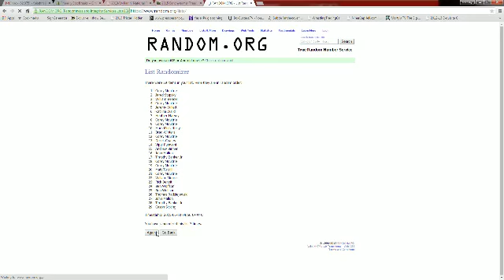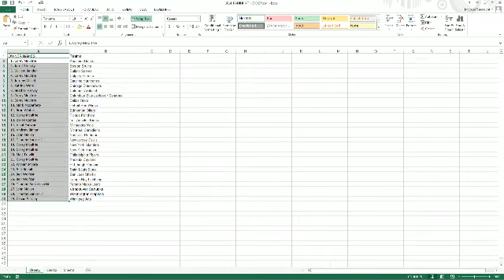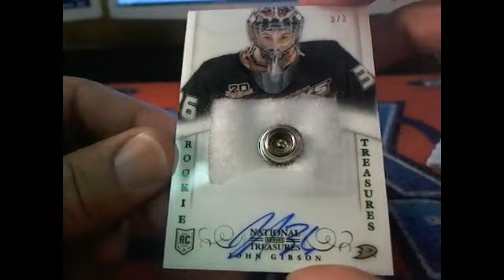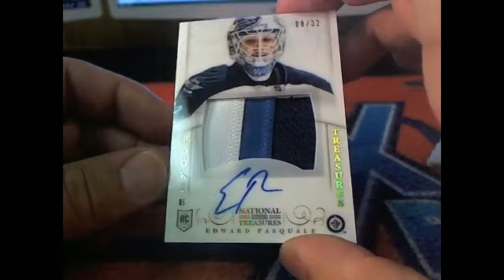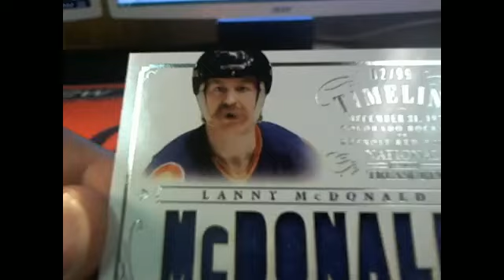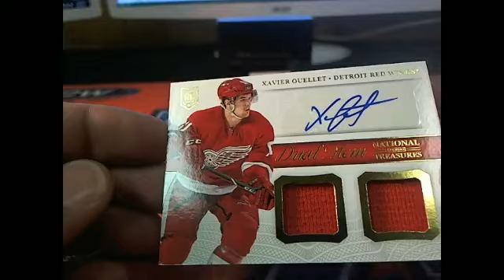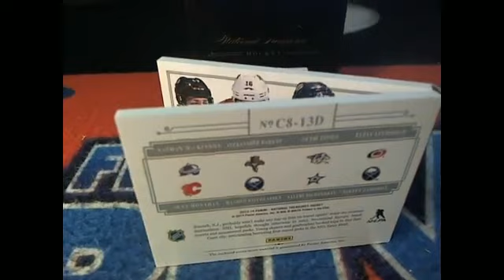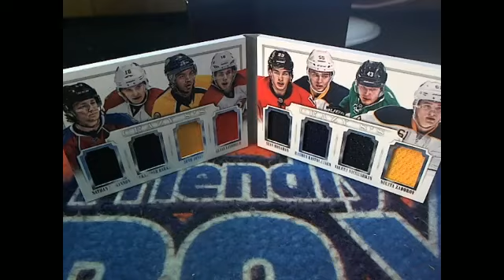201314 Panini National Treasures Hockey Box 5066